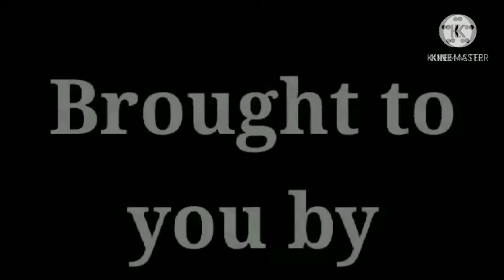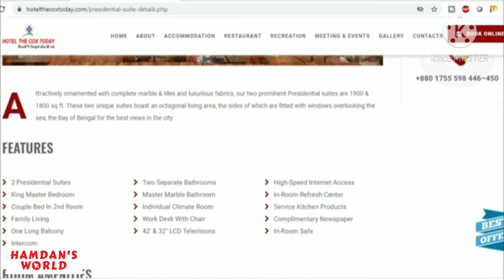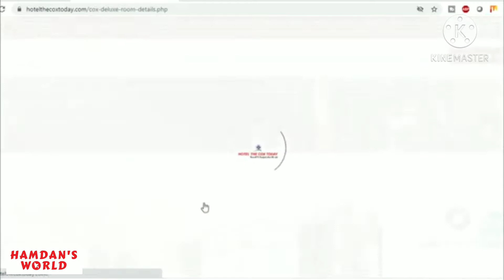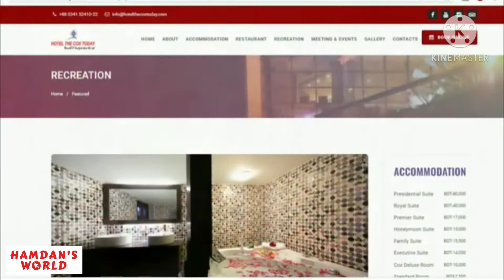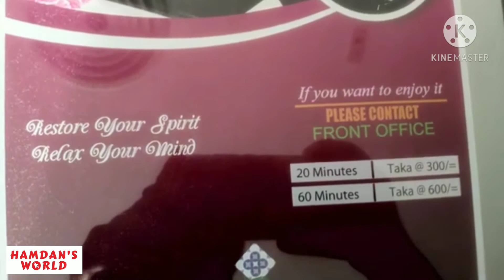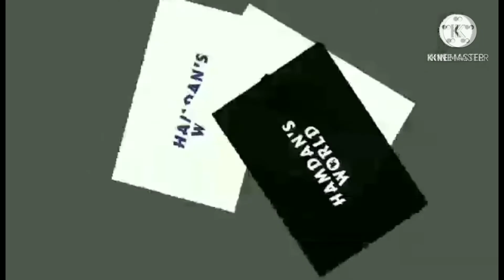HOTEL THE COX TODAY । নেপথ্য কন্ঠঃ শওকত মিল্লাত।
HOTEL THE COX TODAY

নেপথ্য কন্ঠঃ শওকত মিল্লাত

ব্যবস্খাপনা : মাহফুজুর রহমান মুকুল

১.  Fantasy Hotel & Resort, (সেন্টমার্টিন)

২. নাম মাত্র খরচে চাঁদপুর যাত্রা

৩. ঐতিহাসিক হাজীগঞ্জ বড় মসজিদ, চাঁদপুর

৪. চাঁদপুর ইলিশের বাজার